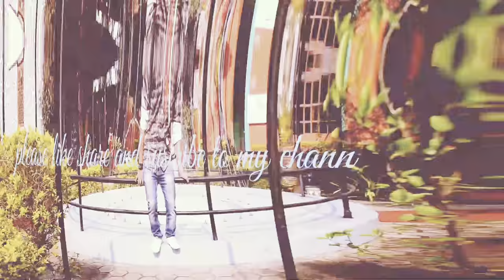|| Mission Star madi vs Chainpur fc || Baruwa bazar ma chaata sapati paiyo😊😋